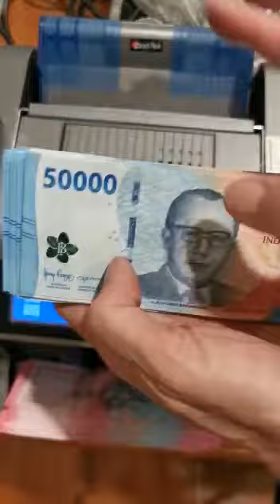CashTek ST 6280 Menghitung & Deteksi IDR Emisi 2022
Mesin hitung dan deteksi uang kertas merek CashTek tipe ST-6280 kini telah diperbaharui untuk menghitung dan mendetksi uang kertas Rupiah emisi 2022.